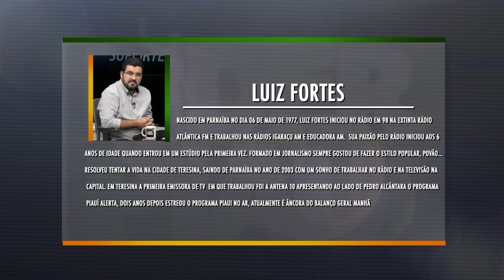PGM LIDER PIAUI - 28.08.2016 - Marcos Mazullo - BLOCO 01